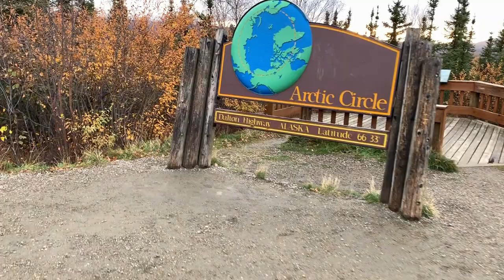Van Life: We drove from Florida to Alaska | Was it worth it?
Hello Hello,

We are back with our last Van Life Video, breaking down the costs of our build as well as our monthly expenses. Is this lifestyle worth it? YES! It was an adventure of a lifetime and we have memories that we will cherish.

Farewell to Van Life and on to the next adventures,

Chuck and Christin

Thanks to our talented friend Sam from The Muels for the Van Tour Clip of this Video...

Our Equipment:
Iphone XR

DJI Spark

GoPro Session

DJI Handheld Gimbal